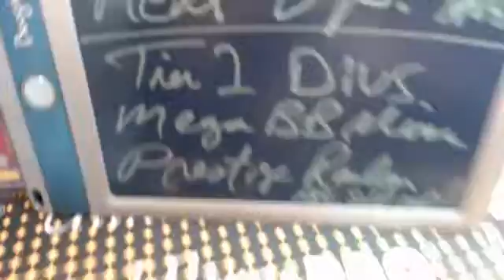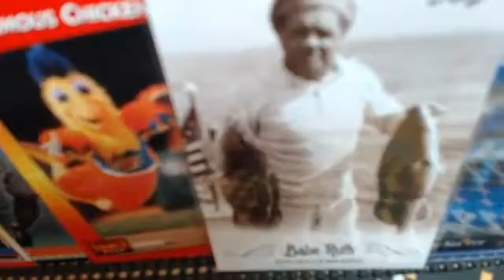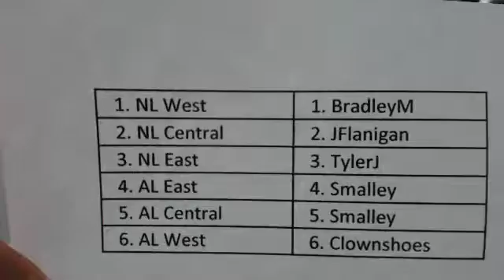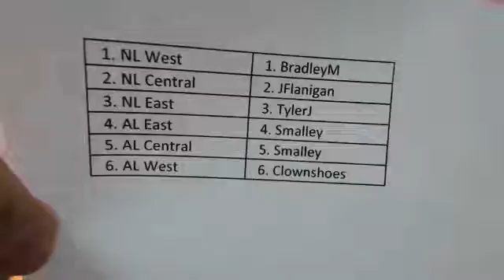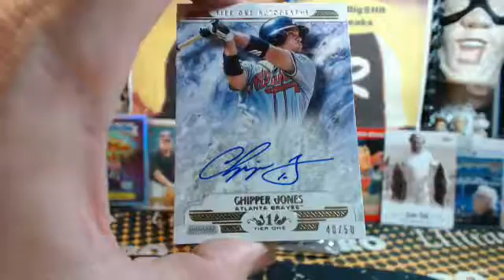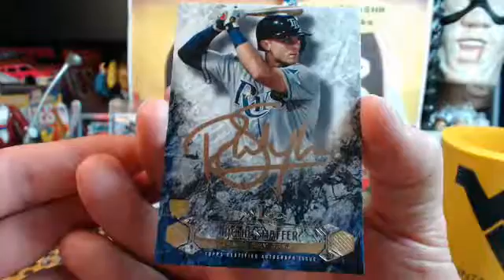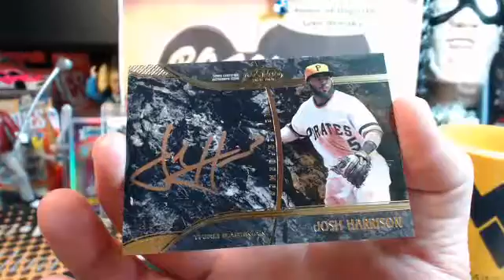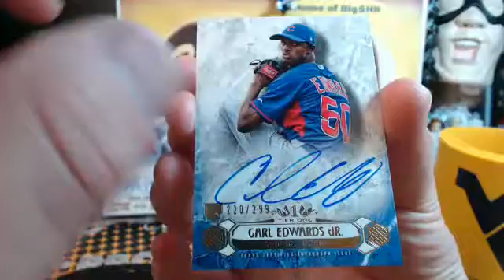2016 Topps Tier One BB 1/2 Case Random Divisions #3 6.12.16